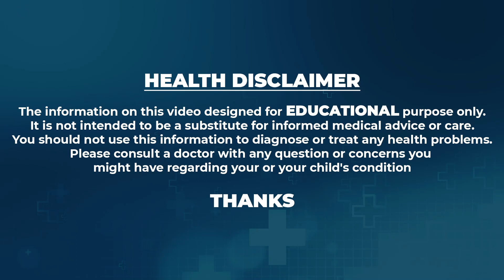వైట్ డిశ్చార్జ్ టైమ్ లో దురద, వాసన,మంట వస్తున్నట్టయితే ఈ జాగ్రత్తలు | Dr. Suma | Ferty9 Hospital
వైట్ డిశ్చార్జ్ టైమ్ లో దురద, వాసన,మంట వస్తున్నట్టయితే ఈ జాగ్రత్తలు | Dr. Suma |  Ferty9 Hospital | SumanTV Life